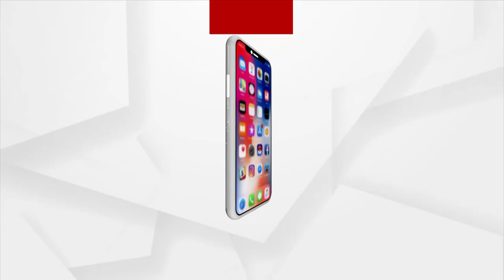କଟକରେ ଦୁର୍ଗାପୂଜାକୁ ନେଇ କଟକ ସାଂସଦ ଭର୍ତ୍ତୃହରି ମହତାବଙ୍କ ମନ୍ତବ୍ୟ ପ୍ରସଙ୍ଗ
କଟକରେ ଦୁର୍ଗାପୂଜାକୁ ନେଇ କଟକ ସାଂସଦ ଭର୍ତ୍ତୃହରି ମହତାବଙ୍କ ମନ୍ତବ୍ୟ ପ୍ରସଙ୍ଗ । ମୁହାଁମୁହିଁ ସ୍ଥିତିକୁ ଆସିଲେ ବିଜେଡ଼ିର ଦୁଇ ନେତା ଭର୍ତ୍ତୃହରି ଓ ଦେବାଶିଷ ସାମନ୍ତରାୟ । ଭର୍ତ୍ତୃହରିଙ୍କ ବକ୍ତବ୍ୟକୁ ନେଇ ପ୍ରତିକ୍ରିୟା ରଖିଛନ୍ତି ବିଜେଡି ନେତା ଦେବାଶିଷ ସାମନ୍ତରାୟ।